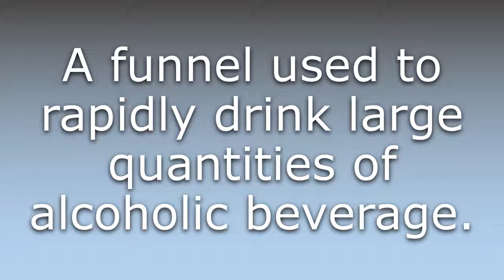What does Beer bong mean?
What does Beer bong mean in English? Learn the meaning of Beer bong.